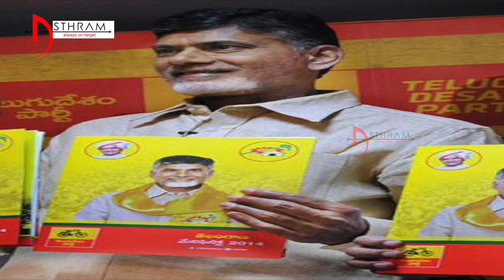కమిటీల నుండి ఎం సాధించారు.....|| Asthram Tv || Politics